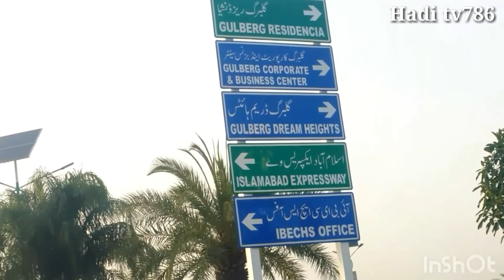Gulberg Green Islamabad | gulberg islamabad reviews | gulberg residencia Islamabad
In this video I will visit you Gulbarg Green Islamabad.Gulbag Green is very beautiful and very famous society.

1) Gulberg Green Islamabad
2) gulberg islamabad reviews
3) gulberg islamabad latest update
4) Gulbarg green executive block
5) gulberg investment plots
6)  islamabad gulbarg green
7)  plots for sale in gulberg islamabad
8) Sayad zeeshan gulbarg interprises
9) gulberg greens
10) Islamabad gulbarg green
11) Pakistan islamabad expressway
12) gulberg residencia islamabad 2020
13) gulberg green islamabad location
14) gulberg green islamabad latest news
15) gulbarg islamabad
16)  Gulbarg green undarpass
17) gulberg green islamabad 2021
18)  gulberg islamabad latest update
19)  gulberg residencia islamabad
20) Islamabad expressway

house for sale in gulberg islamabad | plots for sale in gulberg islamabad | gulberg green islamabad plot prices | gulberg islamabad reviews |